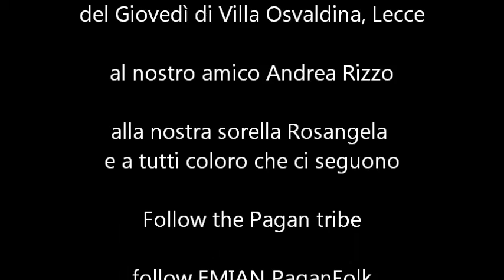Morrison jig • The butterfly • Echu eo ar mare (Live 2013) • EMIAN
MORRISON JIG • THE BUTTERFLY • ECHU EO AR MARE
Live 2013 in Lecce

In un pomeriggio, tra pioggia e sole, durante un laboratorio musicale di chitarra a Lecce, il nostro amico Andrea ci chiede di intervenire con qualche brano del nostro repertorio e tutto si trasforma in una piccola festa tra amici...   così è stato il nostro debutto con la nuova formazione in trio.

Spoiler: uno di questi 3 brani sarà nel nostro primo disco!